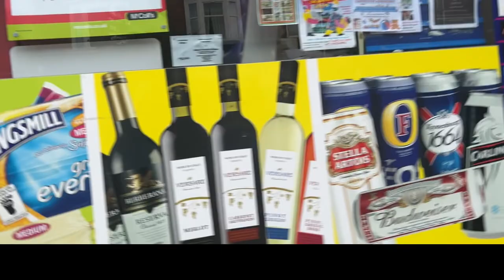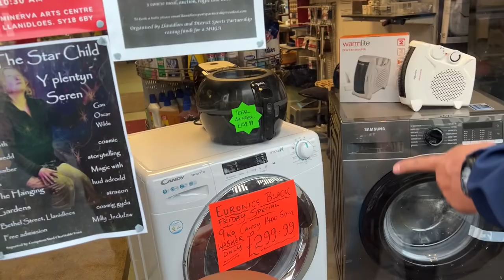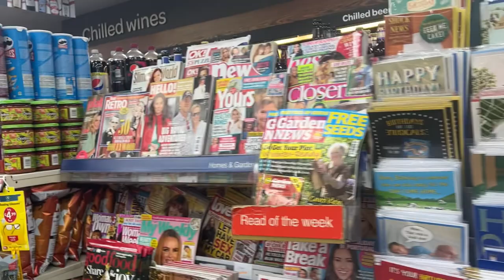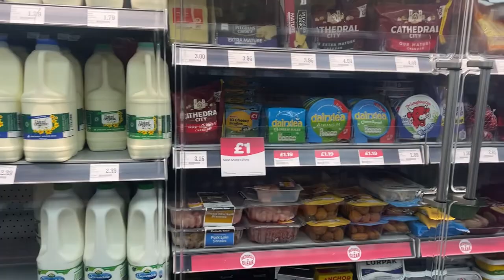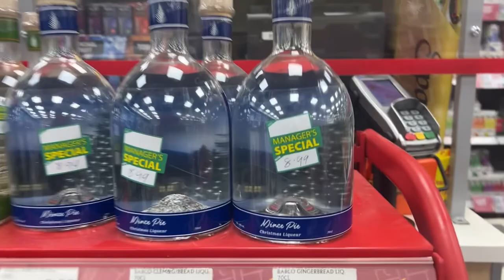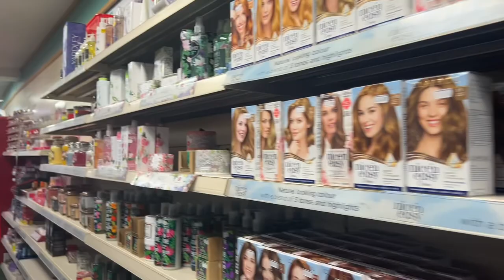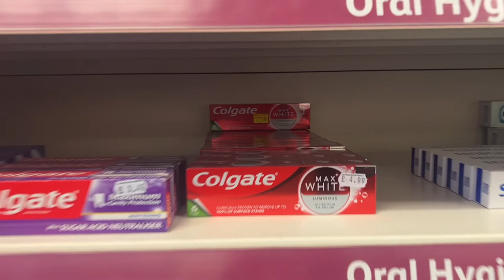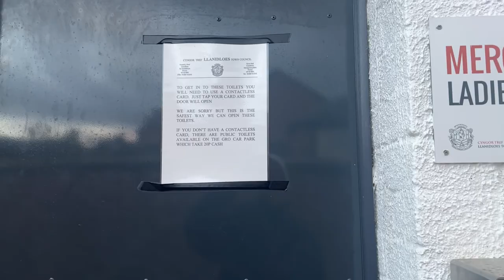Llanidloes town tour at presyo ng sasakyan dito.